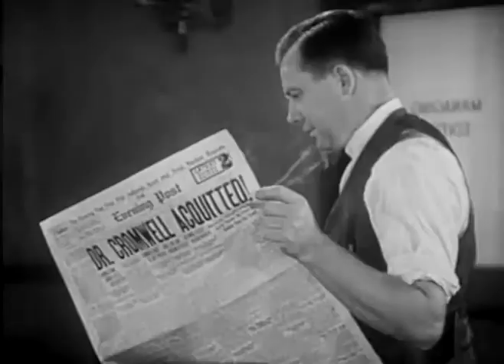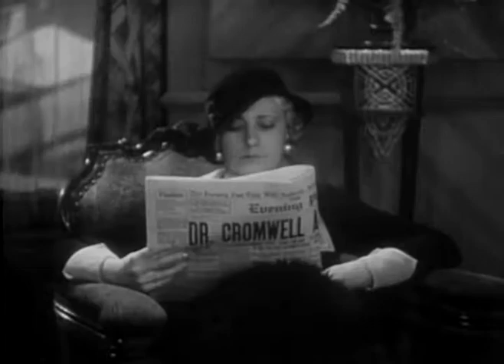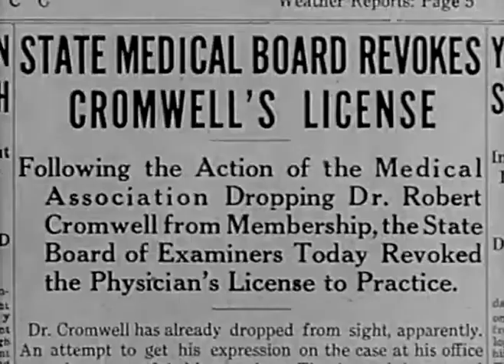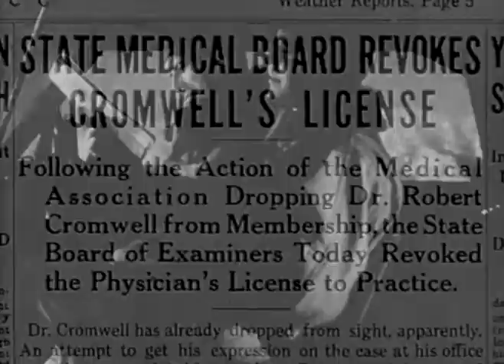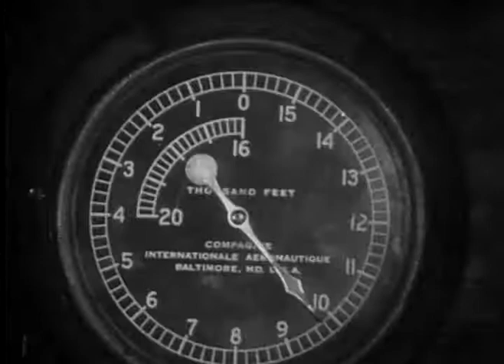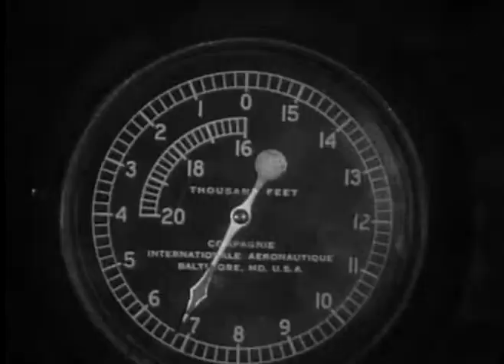Klondike - Full Movie English (1932)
Released on August 30, 1932: (running time 66 miutes) Doctor Cromwell heads for the wilderness after his prominent patient dies following an experimental surgery.

Written by Trustram Tupper

The Actors: Thelma Todd(Klondike), Lyle Talbot (Dr. Robert Cromwell), Henry B. Walthall (Mark Armstrong), Jason Robards Sr. (Jim Armstrong), Priscilla Dean(Miss Porter, reporter), Tully Marshall (editor Hinman), Pat O'Malley (Burke, newspaper man), Myrtle Stedman (nurse Fielding), Ethel Wales (Sadie Jones), George Gabby Hayes(Tom Ross), Frank Hawks(Captain Donald Evans), Earl Dwire (jury foreman), Henry Hall (Doctor Lucas), Lafe McKee(Seth), Henry Roquemore (court clerk)